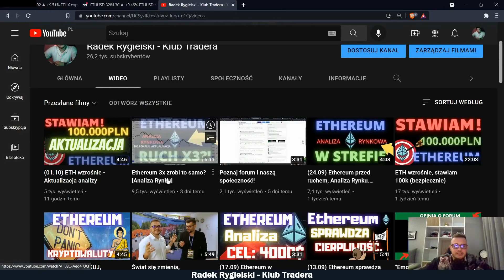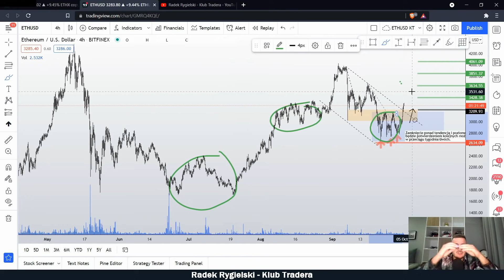Po co wychodzę z rynku? (NIE MAM NA MYSLI SWOICH AKTUALNYCH TRANSAKCJI) [Minuta Rygielskiego]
🟪Zapisz się na livey!